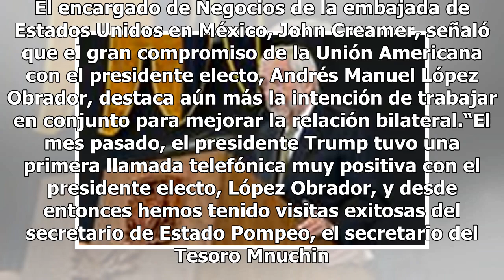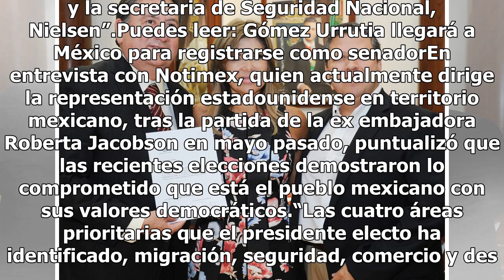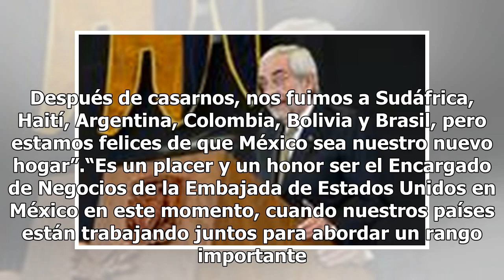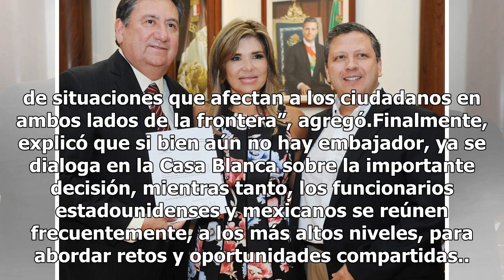EU está comprometido con administración de AMLO: John Creamer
El encargado de Negocios de la embajada de Estados Unidos en México, John Creamer, señaló que el gran compromiso de la Unión Americana con el presidente electo, Andrés Manuel López Obrador, destaca aún más la intención de trabajar en conjunto para mejorar la relación bilateral.“El mes pasado, el pre...